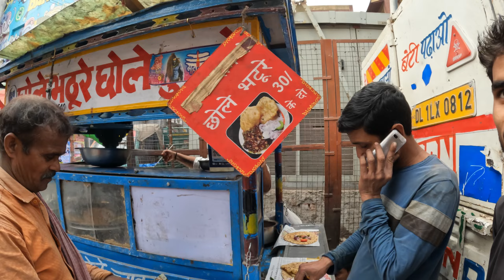First day in Delhi. (Eating STREET FOOD) | INDIA TRAVEL VLOG | RTW Trip, Vlog58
My very first day in India!

I am starting my one month trip of India in the city of Delhi. Today I walked around the streets, talked to locals, rode in tuktuk’s and ate street food!

🙋🏻‍♂️ABOUT ME: I have quit my job, sold my car, given up my house and will be travelling around the world for a whole year. I have no itinerary and no other flights booked so I can’t tell you where I’ll be going next, or even where I’ll be tomorrow, so hit that subscribe button to follow along with my journey.

These videos are around a week or so behind.